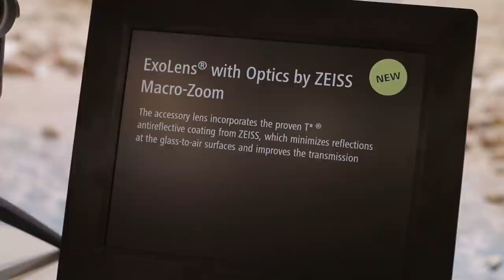CARL ZEISS INTERVIEW | Neue Objektive | Photokina 2016